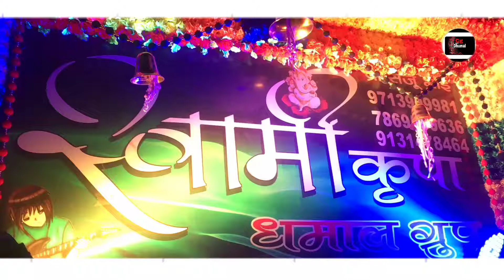MATA Chunri rajnandgaon Swami Kripa Dhumal Durg Abe Abe Hamar Gaon Mein Maiya Navratri main jarur